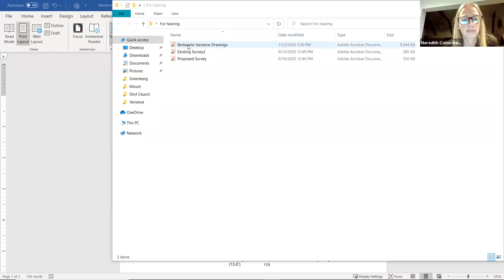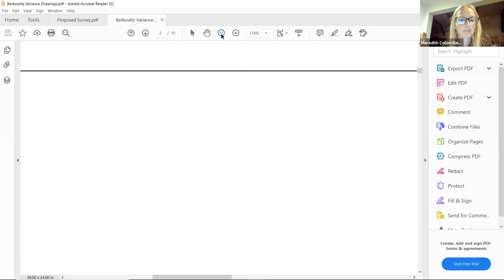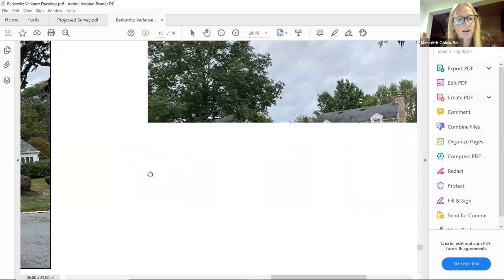Millburn Township Zoning Board of Adjustment Meeting - November 2, 2020